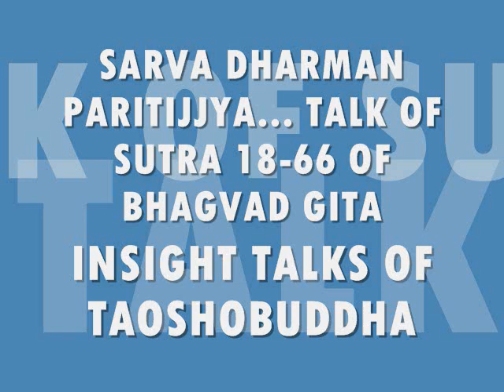SARVA DHARMAN PARITIJJYA... INSIGHT TALK OF TAOSHOBUDDHA.wmv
SARVA DHARMAN PARITIJJYA... INSIGHT TALK OF TAOSHOBUDDHA

SUTRA 18-66 IS THE LAST SUTRA OF BHAGVAD GITA. IT IS LIKE THE FINAL INSTRUCTION TO THE GRADUATING STUDENT ARJUNA WHO ONCE SUFFERED WITH MENTAL DESPONDENCY. BEFORE THIS SUTRA KRISHNA IN HIS OCEANIC FORM AS YOGESHWARA OR SRI BHAGVAN SPOKE BUT AFTER THIS SUTRA.

COMMENTATORS MISSED THE ESSENCE OF THIS SUTRA - THE EPITOME OF BHAGVAD GITA. TAOSHOBUDDHA BRINGS HIS INSIGHTS INTO THE SUTRA.